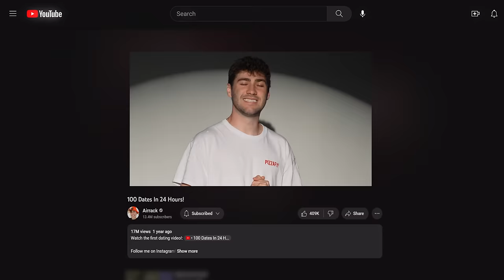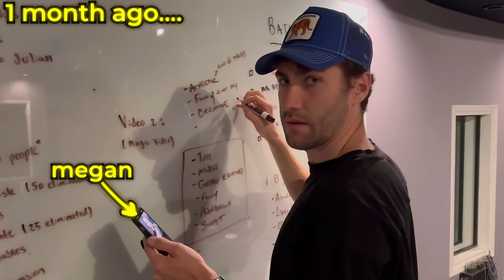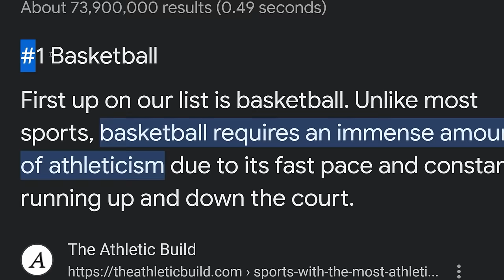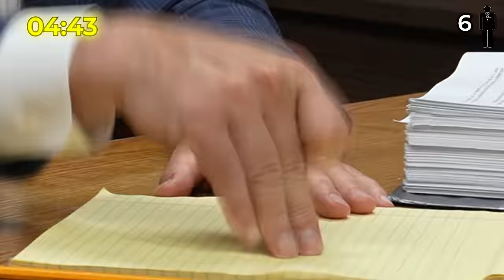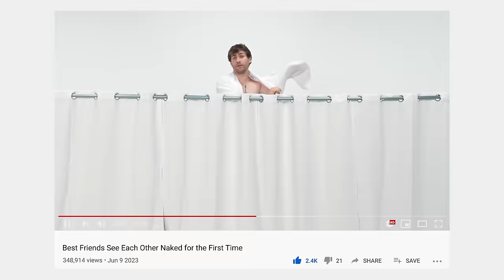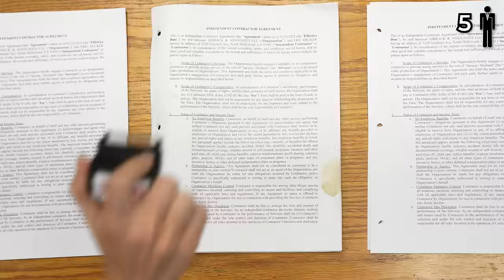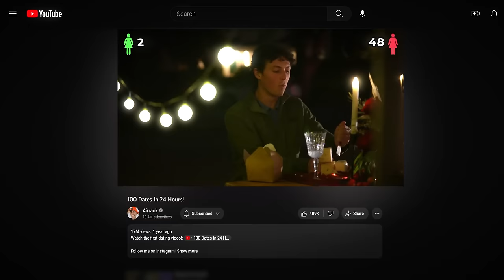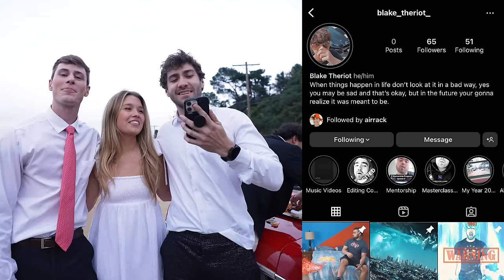100 Dates In 24 Hours!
I’m hiring!